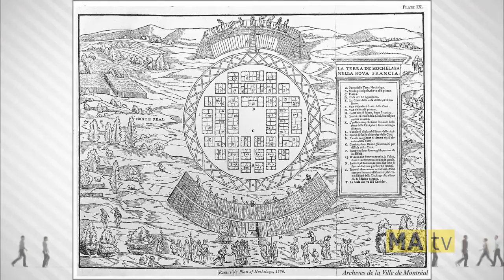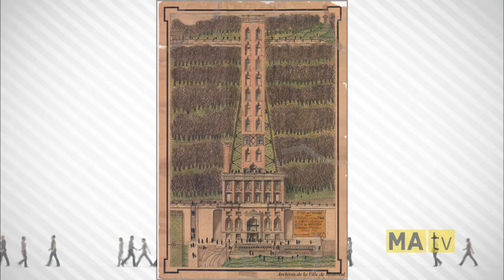Chronique Montréalité no 49 : Brève histoire du mont Royal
Chronique de Mario Robert à l'émission Montréalité diffusée le 9 novembre 2015 sur les ondes de MAtv. Pour plus d'informations sur l'histoire du mont Royal, consultez notre article à l'adresse suivante